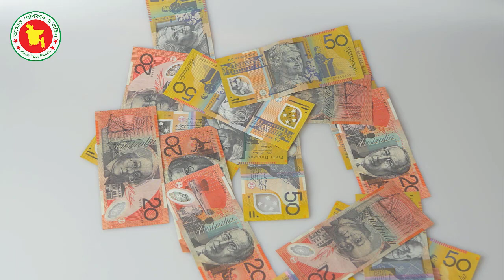অস্ত্র কিনতে চাইলে জেনে নিন অস্ত্রের লাইসেন্স করার নিয়ম , অস্ত্র কোথায় পাওয়া যায় , অস্ত্রের দাম কত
লাইসেন্সকৃত অস্ত্র আত্মরক্ষার জন্য ব্যবহার করা যায়। অন্য কোন ক্ষেত্রে ব্যবহার করা যায় না। কারন লাইসেন্সটা দেওয়া হয় শুধুমাত্র ব্যক্তি তার নিরাপত্তার জন্য অস্ত্র ব্যবহার করতে পারে ।

বাংলাদেশে চলমান ১৮৭৮ সালের Arms Act ও ১৯২৪ সালের Arms Rules এর আওতায় সামরিক/বেসামরিক/অন্যান্য ব্যক্তিবর্গকে অনিষিদ্ধ বোরের আগ্নেয়াস্ত্রসমূহের লাইসেন্স প্রদান করা হয়। এক্ষেত্রে যেকোন ব্যক্তি সর্বোচ্চ দু’টি আগ্নেয়াস্ত্রের লাইসেন্সের জন্য আবেদন করতে পারবেন।

অস্ত্রের লাইসেন্স করার নিয়ম
অস্ত্র কোথায় পাওয়া যায়
অস্ত্রের দাম কত
অস্ত্র কিনতে চাই
বন্দুক এর দাম
বন্দুক কোথায় পাওয়া যায়

Video by KML from Pexels